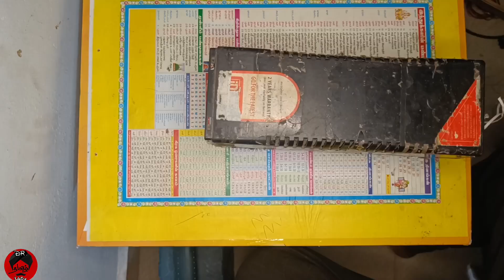how to make homemade spot welding machine using old UPS || பழைய ups இல் இருந்து வலிமையான spot weld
parts used

1.step up Ups transformer
2. power cord
3.cupper rod
4.ups case

input  - 230V
output -6 volt with high ampere

Ups transformer taking 230 v low current and giving  output  6volt with high ampere current enough to welding 0.1mm thick plate